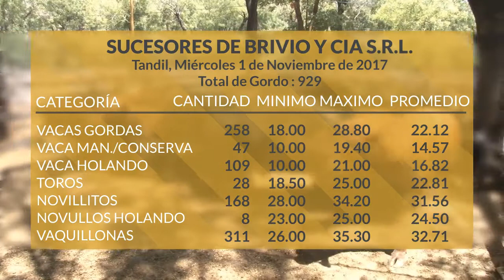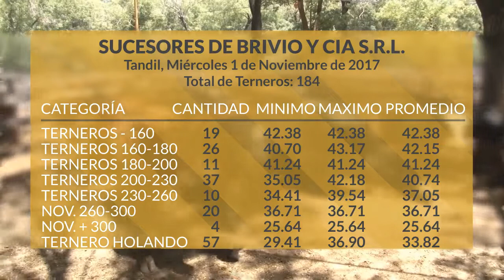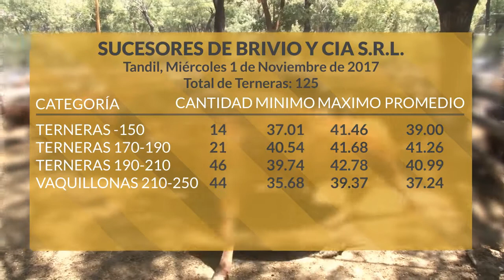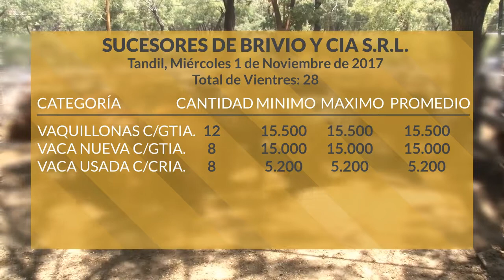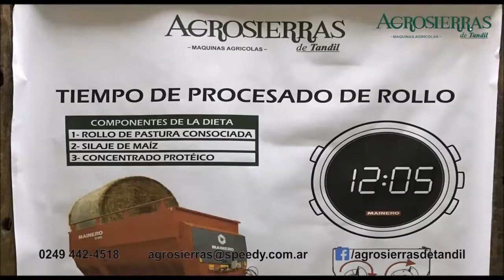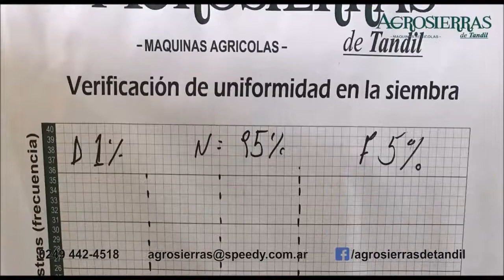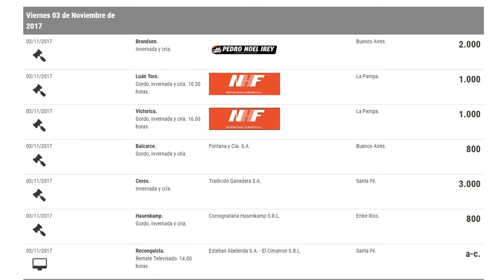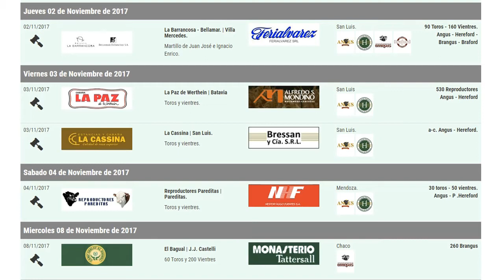Programa Viernes 3 de Noviembre de 2017